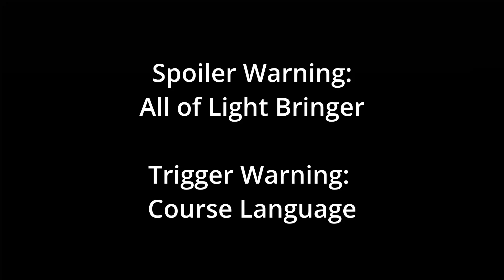Fabled to Obsidian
This week we are joined by the very talented Twist (Taryn) of Fabled Spirits! She helps us make the "Lysander" and from there led us down a road of spoilers.

The Lysander au Lune:
1.5 oz Amontillado Sherry
1 oz Islay Scotch
.5 oz Drambuie
.25 oz Simple Syrup
Angostura Bitters
Orange Bitters
Absinthe Spritz

Method:
Spritz/rinse coupe glass with absinthe. Combine the rest of the ingredients in crystal bar mixer with ice. Stir for 15ish seconds. Strain into prepared coupe glass.